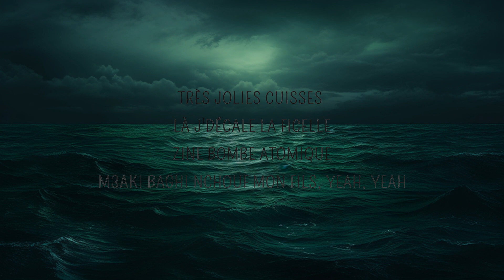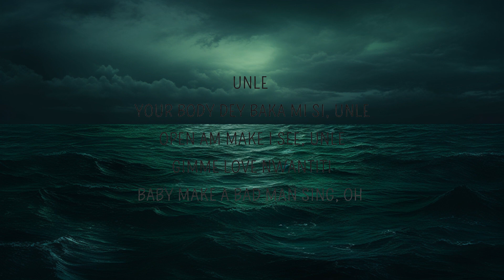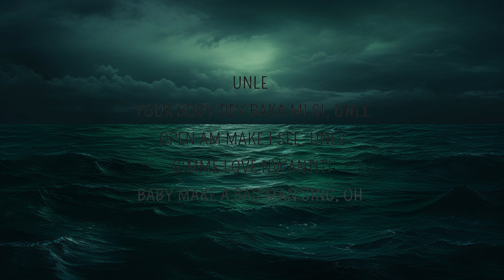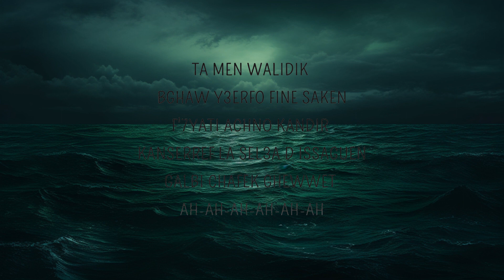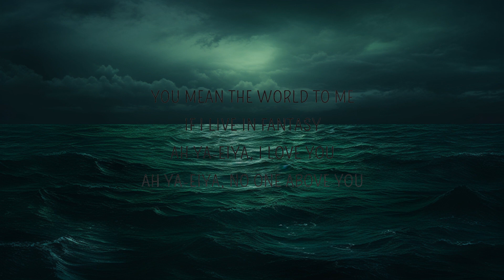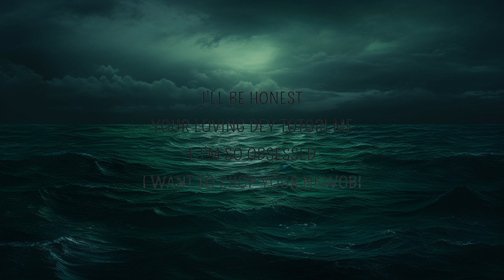CKay, ElGrandeToto - love nwantiti (Remix Lyrics) | 25 Min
CKay, ElGrandeToto - love nwantiti (Remix Lyrics)

love nwantiti Lyrics
[Intro: CKay]
Tu-tu-tu, uh-tu-uh-tu-tu-tu
CKay, yo yo
Ah-ah-ah-ah, yah

[Couplet 1: Ckay]
My baby, my valentine (Yah)

[Refrain: CKay]
Ah-ah-ah-ah-ah-ah
Ah-ah-ah-ah-ah-ah-ah-ah
Ah-ah-ah-ah-ah-ah
Ah-ah-ah-ah-ah-ah-ah-ah
Ah-ah-ah-ah-ah-ah
Ah-ah-ah-ah-ah-ah-ah-ah
Ah-ah-ah-ah-ah-ah
Ah-ah-ah-ah-ah-ah-ah-ah

[Couplet 2 : ElGrandeToto]
Oui toute ma vie kandour b llil
Jack f lyedd, j'essaye de te pister baby (yeah yeah yeah)
Sombre est ma vie, 9bel 12 d llil
Kanchrob kanchoufek fel kissan baby (yeah yeah yeah)
Très jolies cuisses là j'décale la ficelle
Zine bombe atomique
M3aki baghi nchouf mon fils ey! yeah!
Ta men walidik bghaw y3erfo fine saken
F'7yati achno kandir? kanserref la sel3a d Issaguen
Galbi chafek ghewwet ah-ah-ah-ah-ah-ah
Grand vaillant b7al Kirikou
3la weddek ma nekhser 7ta comba-a-a-a-a-at
Lovini my baby boo, lovini ghandiro fawda

[Refrain: CKay & ElGrandeToto]
Ah-ah-ah-ah-ah-ah
Ah-ah-ah-ah-ah-ah-ah-ah
Ah-ah-ah-ah-ah-ah
Ah-ah-ah-ah-ah-ah-ah-ah
Ah-ah-ah-ah-ah-ah
Ah-ah-ah-ah-ah-ah-ah-ah
Ah-ah-ah-ah-ah-ah
Ah-ah-ah-ah-ah-ah-ah-ah

[Outro: CKay]
July Sonic